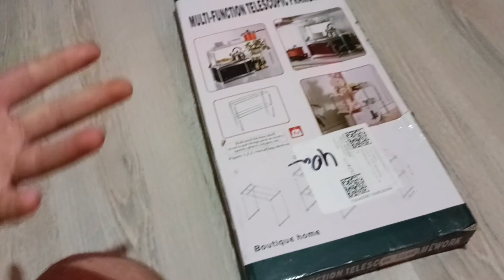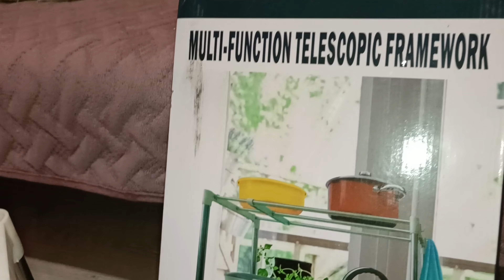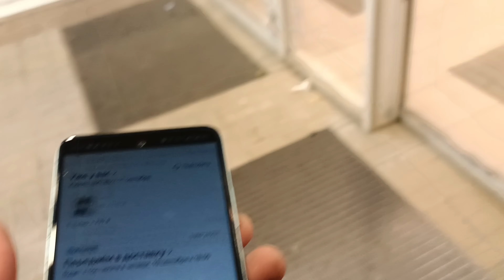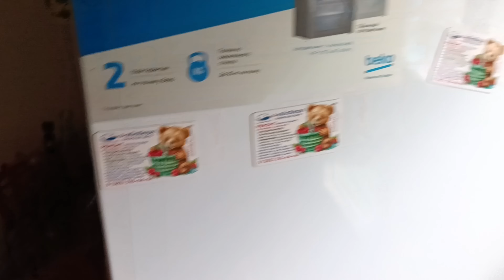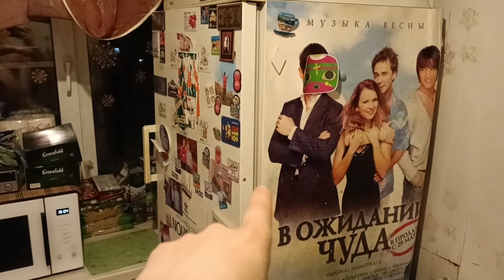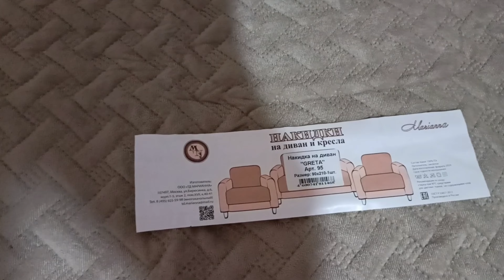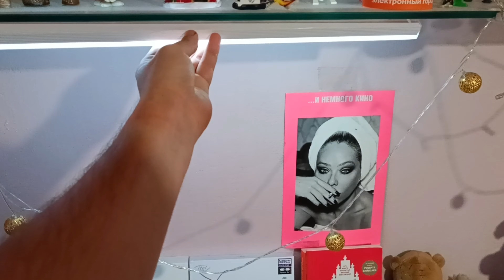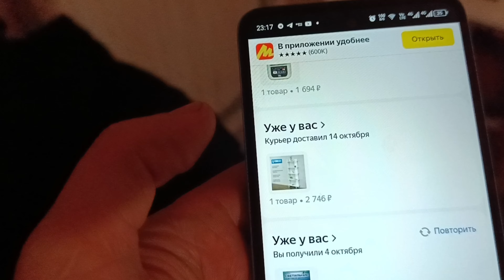Мои недавние покупки на Яндекс Маркете.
Мои покупки на Яндекс Маркете!

Перед покупкой почитайте , что я здесь написал!

Это полочки магнитные
Накидка на диван
Повербанк для смартфона с Type-C
Светильник с датчиком движения
Стеллаж Лофт белый
Беспроводные наушники Tour Pro 2
Полка для микроволновой печи

Сразу полка для микроволновки такое  себе!  Перед покупкой посмотрите видео.  У накидки тоже размеры странные.
Ну в общем то полками остался доволен.

Светильник тоже не так и много держит, еще его тестирую...

Ссылки будут чуть позже  , либо  спрашивайте отвечу